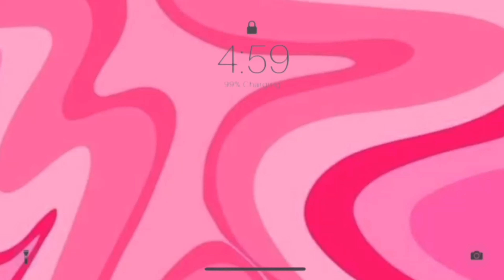THE BEST FRESHMAN ADVICE/BACK TO SCHOOL TIPS📚Honest & Realistic!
• frequently asked
Name: Lauren Jai
Hobbies: Acting, Modeling and Rapping
Fav Color: Soft Pink

• chapters
0:00 Preview
0:20 Intro
0:57 answering common asked questions!
1:03 What will my first day look like?
2:15 What should I be prepared for?
3:41 What you should I focus on the most?
4:29 How do I balance school, sports & YouTube?
5:18 Should I date in high school ?
6:14 Tips you NEED to survive high school
18:30 Closing Remarks
19:02 Outro

• my music

- Oh, I see you have made it this far! Thank u, I appreciate that💕- Lauren Jai